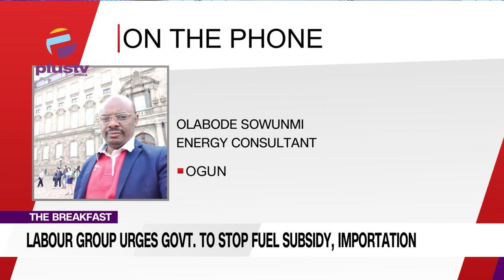Labour Group Urges Govt To Stop Fuel Subsidy, Importation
Olabode Sowunmi, Energy Consultant joined us to discuss.